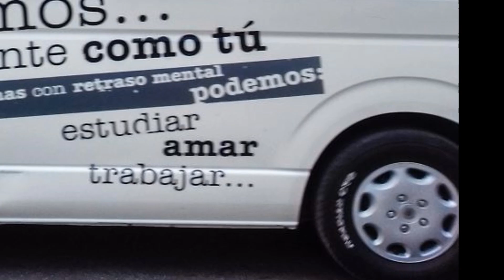Caminando en calle Aguilera - Santiago de Cuba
Santiago de Cuba - En Septiembre de 2019 caminé desde Aguilera (Santa Barbara), hasta llegar a la avenida Victoriano Garzón. Pasé en varias otras calles, como Madre Vieja...
Música: Huellas del pasado de Francisco Repilado (Compay Segundo), interpretada por José Armando Garzón y la Ronda Lírica de Santiago de Cuba.